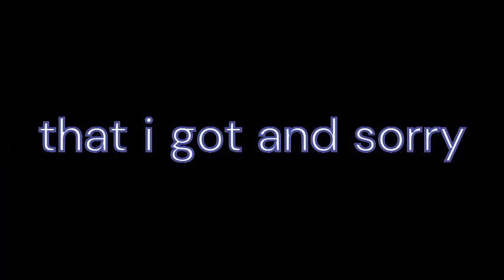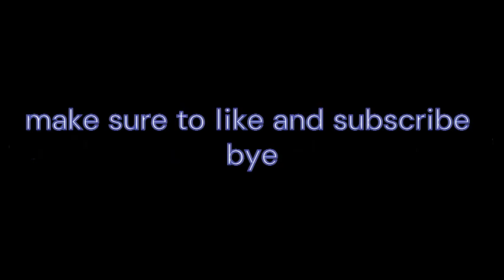Minecraft survival world 1.17 Minecraft#22